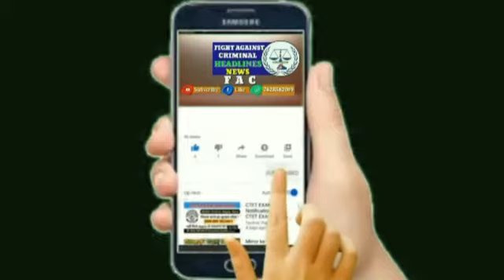कोकण का पारंपारिक गणेशउत्सव .. FAC News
कोकण का पारंपारिक गणेशउत्सव